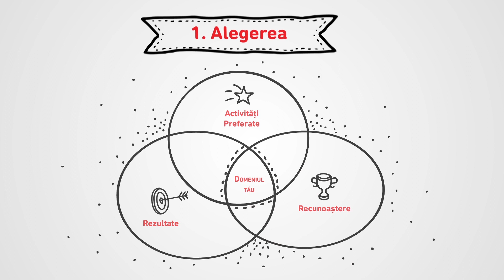Angajarea in 6 pasi - Angajatori de TOP Timisoara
Peste 2500 de joburi si 60 de companii la Angajatori de TOP Timisoara, 18-19 martie la C.R.A.F.T.